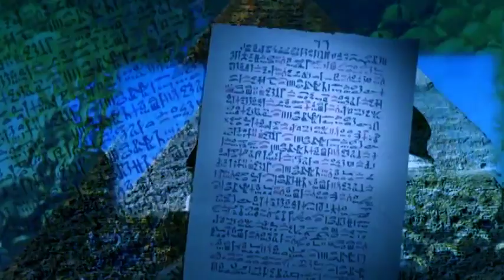Gold Of The Ages Amazing History of Essential Oils